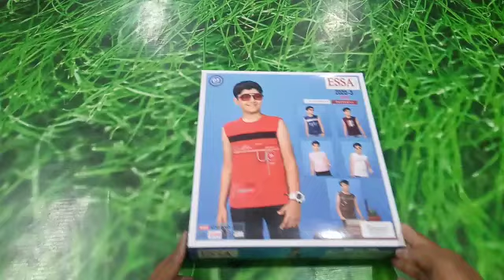ESSA ZO ZO 3 RNBS